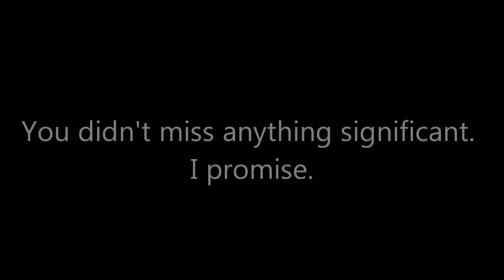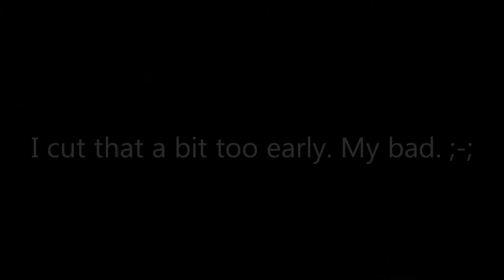HiveMC TIMV (#44) | Those darn exploiters